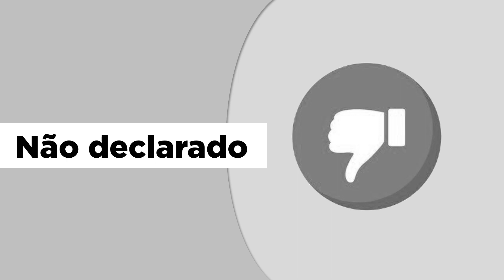Times dos PRESIDENCIÁVEIS 2022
Confira o time de cada um dos candidatos a Presidente em 2022.